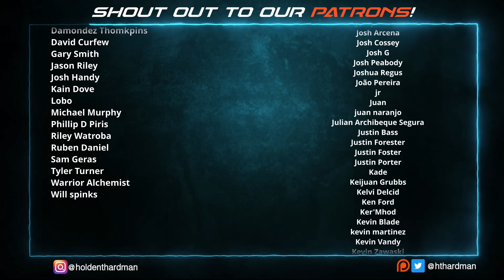My wife and I watch The Bad Batch for the FIRST time || Season 3 Episodes 7-8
4960 Hwy 90
PMB 144